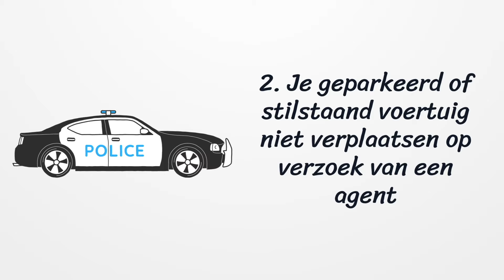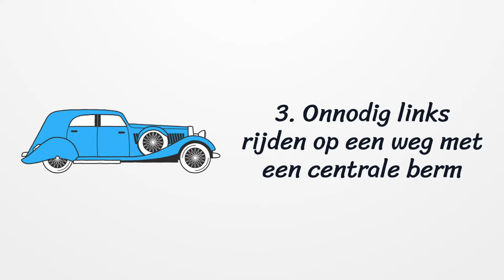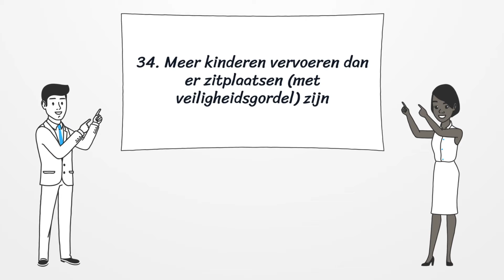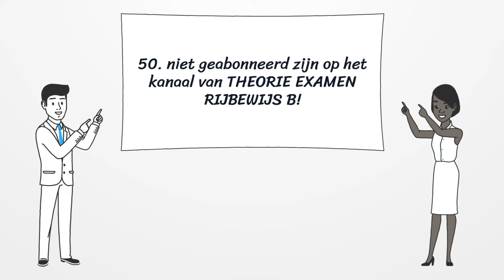Lijst van 50 Zware overtredingen Rijbewijs B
Zware overtredingen

Dit is de lijst met 49 zware overtredingen uit de wegcode (snelheidsovertredingen niet inbegrepen) waardoor je 5 punten verliest op het theoretisch examen.
Alles over het rijbewijs.

Niet gehoorzamen aan de bevelen van een agent
Je geparkeerd of stilstaand voertuig niet verplaatsen op verzoek van een agent
Onnodig links rijden op een weg met een centrale berm
Het verbod om rechts in te halen niet respecteren
Onvoldoende zijdelingse afstand bewaren bij het inhalen
Tegenliggers in gevaar brengen wanneer je links een tram inhaalt
Gebruikers van de zijberm in gevaar brengen door die in te nemen
Versnellen of niet rechts blijven rijden wanneer je wordt ingehaald
Links inhalen bij onvoldoende zicht
Inhalen terwijl je zelf wordt ingehaald
Een tegenligger geen doorgang verlenen wanneer je links afslaat
Van richting veranderen zonder ruimte te laten voor bestuurders en voetgangers op dezelfde openbare weg
Wanneer je van richting verandert, geen doorgang verlenen aan voetgangers die de weg die je inslaat oversteken
Voetgangers hinderen in een woonwijk
Elkaar in gevaar brengen op wegen voorbehouden aan voetgangers, fietsers en ruiters
Sneller dan stapvoets rijden in een voetgangerszone
Sneller dan stapvoets rijden in een speelstraat
De lichten niet aansteken na het vallen van de duisternis (ook voor aanhangwagens)
Na het vallen van de duisternis, de markeringslichten niet aanzetten voor voertuigen breder dan 2,50 meter
Geen geschikt zitje gebruiken om een kind van minder dan 1,35 meter te vervoeren
Niet uit de weg gaan wanneer een prioritair voertuig met sirene nadert
Niet sterk genoeg vertragen wanneer een voertuig voor schooltransport nadert
Voetgangers in gevaar brengen op het voetpad
Je snelheid niet matigen wanneer je langs een bus rijdt
Niet stoppen om passagiers te laten passeren wanneer je langs een voertuig van openbaar vervoer rijdt aan de instapzijde
Voetgangers hun weg niet laten voortzetten op een normale manier
Voetgangers niet doorlaten aan een beschermde oversteekzone
Niet gehoorzamen aan de bevelen van begeleiders van kinderen
Een rij kinderen onderbreken
Inhalen op minder dan een meter van een fietser of bromfietser
Een militair konvooi, stoet of wielerwedstrijd onderbreken
Niet stoppen wanneer een wielerwedstrijd nadert
Instructies niet opvolgen die de veiligheid van manifestaties of wedstrijden moeten garanderen
Meer kinderen vervoeren dan er zitplaatsen (met veiligheidsgordel) zijn
Door een rood licht rijden
Niet doorrijden wanneer je voor een rood licht de richting volgt aangegeven door een groene pijl
Op een rijstrook rijden terwijl een lichtbord erboven dit verbiedt
Rijden in de verboden richting
Inhalen waar dat verboden is
Over een doorlopende witte lijn rijden
Over een oranje lijn rijden
Geen wettelijk toegelaten vervoermiddel gebruiken voor een kind
Het stopbevel van een bevoegd persoon negeren
Een bestuurder aanzetten om te snel te rijden
Inhalen nabij de top van een helling of in een bocht met beperkt zicht
Een gesloten overweg oversteken
Rechtsomkeer maken op de autosnelweg
Parkeren op een overweg
Racen op de openbare weg